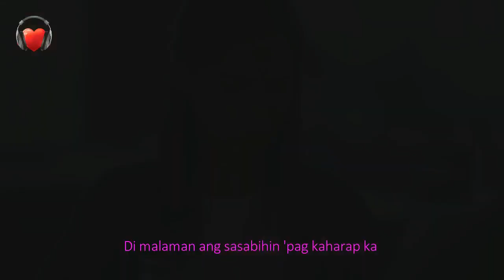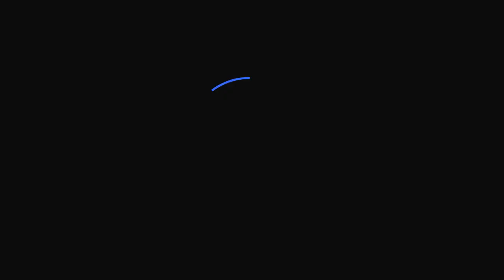Ang Aking Awitin Garret Bolden Thea Astley The World Between Us Ost Theme Song Lyrics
The   World   Between   Us   is   a   2021   Philippine   television drama romance series broadcast by GMA Network. Directed by Dominic Zapata, it stars Alden Richards, Jasmine Curtis-Smith
and Tom Rodriguez. It premiered on July 5, 2021 on the network's Telebabad line up replacing First Yaya.

"Ang Aking Awitin"
[Music and lyrics by Edgar G. Guerrero)
Garrett Bolden & Thea Astley
The World Between Us OST

Bakit di ko maamin sa iyo
Ang tunay na awitin ng loob ko
Di ko nais mabuhay pa kung wala sa piling mo
Ngunit di ko pa rin maamin sa iyo
Di malaman ang sasabihin 'pag kaharap ka FEMALE

Ngunit nililingon naman pag dumaraan na
O ang laking pagkakamali
Kung di niya malalaman
Sa awitin kong ito ipadarama

At kung ako'y lumipas at limot na
Ang awitin kong ito'y alaala pa
Awitin ng damdamin ko sa iyo maiiwan
Sa pagbulong ng hangin ng nakaraan
O sa pagbulong ng hangin ng nakaraan